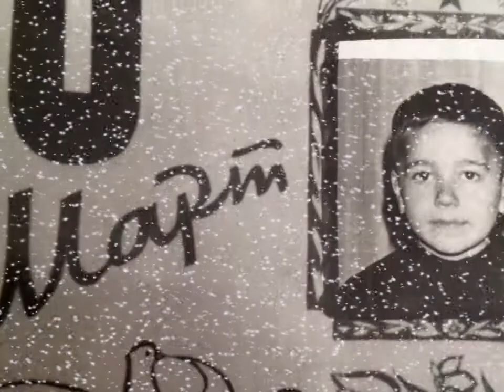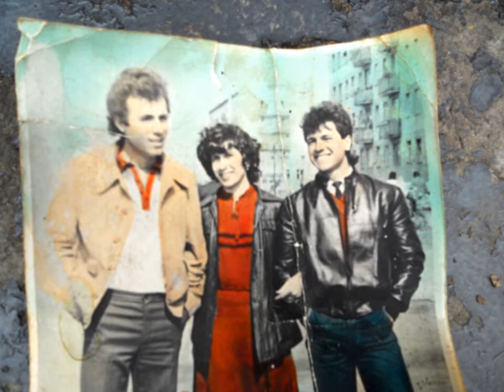ANGEL ANGELOV 1963